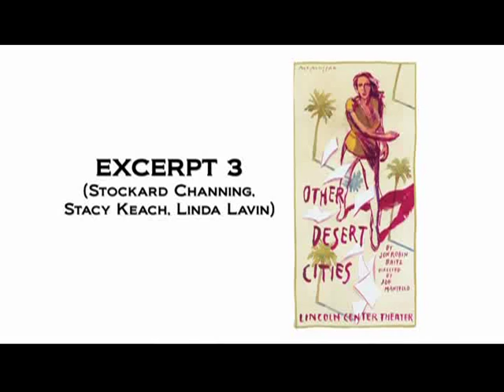OTHER DESERT CITIES Excerpt 3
Stockard Channing, Stacy Keach and Linda Lavin in a scene from Lincoln Center Theater's off-Broadway production of OTHER DESERT CITIES, by Jon Robin Baitz, directed by Joe Mantello. Premiered Dec 16, 2010 - February 27, 2011 at the Mitzi E. Newhouse Theater.

Now playing on Broadway at the Booth Theatre.